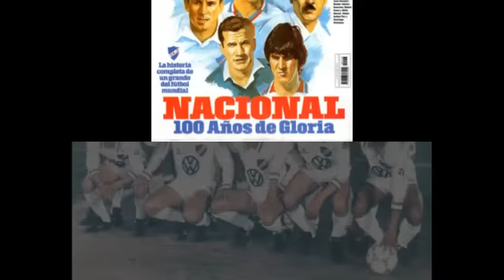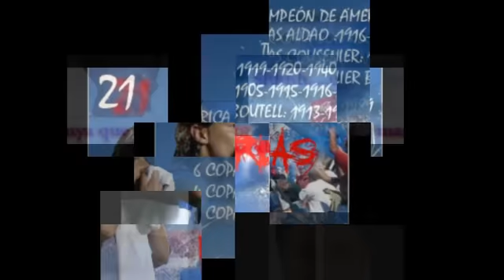BUITRES . te llevo en mi sentimiento